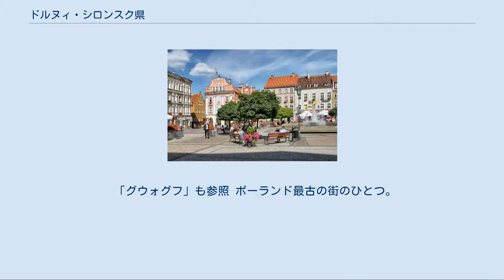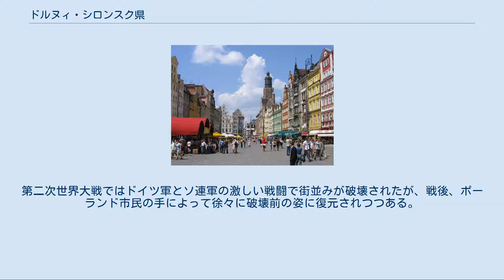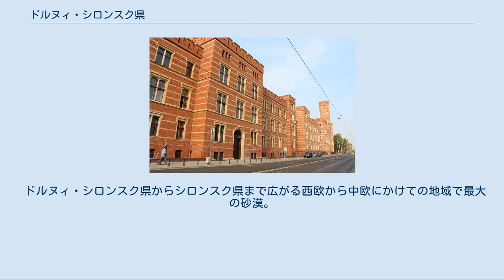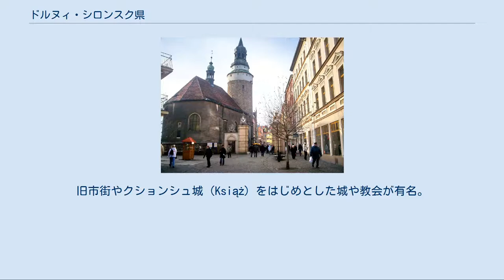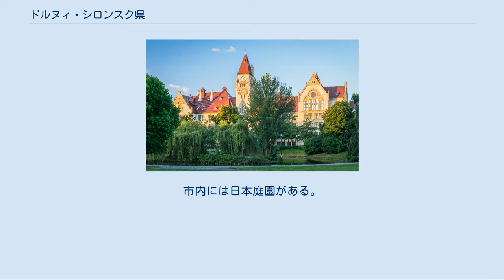ドルヌィ・シロンスク県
ドルヌィ（ドルノ）・シロンスク県（ドルヌィ・シロンスクけん、Województwo dolnośląskie）は、ポーランド南西部の県である。
 ドルヌィ・シロンスクはポーランド語で「下シレジア」を意味する。
 県都はヴロツワフ。
 2015年の人口は290万4207人。
 「グウォグフ」も参照 ポーランド最古の街のひとつ。
旧グウォグフ大公国の首都。
ドイツ語名グロガウ。
16世紀に大公ヤン2世の死によりポーランド王家の分家であるシロンスク・ピャスト家の家系が断絶すると、オーストリア領、スウェーデン領、再びオーストリア領、プロイセン王国領、ドイツ帝国領となり、第二次世界大戦後に再びポーランド領。
第二次世界大戦ではドイツ軍とソ連軍の激しい戦闘で街並みが破壊されたが、戦後、ポーランド市民の手によって徐々に破壊前の姿に復元されつつある。
グウォグフ公の居城、市庁舎、旧市街広場、教会群など。
 ドルヌィ・シロンスク県ヤヴォル郡（Powiat jaworski）の街。
中世からの旧市街がある。
こことシュフィドニツァ（Świdnica）の2か所にある巨大な木造教会はヤヴォルとシフィドニツァの平和教会群としてユネスコの世界遺産 に登録されている。
（下記の「シフィドニツァ」を参照） ドイツ語名ヒルシュベルク・イム・リーゼンゲビルゲ（Hirschberg im Riesengebirge）。
中世にはポーランド王国の経済都市であったが16世紀半ばよりオーストリア領、その後プロイセン王国領、ドイツ帝国領となり、第二次世界大戦後に再びポーランド領となった。
旧市街は中世のまま保存されている。
 1675年までポーランド・シロンスク公領、その後オーストリア領、プロイセン王国領、ドイツ帝国領となり、第二次大戦後に再びポーランド領となった。
旧市街やレグニツァ大聖堂は中世のまま保存されている。
1241年4月9日、この近郊でレグニツァの戦い（ワールシュタットの戦い）が行われ、ポーランドのシレジア公ヘンリク2世率いるポーランド・ドイツ連合軍がモンゴル軍に大敗した。
この古戦場跡がある。
 ドルヌィ・シロンスク県からシロンスク県まで広がる西欧から中欧にかけての地域で最大の砂漠。
平均40メートルの厚さの砂の層に覆われている。
こことヤヴォル（Jawor）の2か所にある巨大な木造教会はヤヴォルとシフィドニツァの平和教会群としてユネスコの世界遺産 に登録されている。
（上記の「ヤヴォル」を参照） 中世後期にポーランド王家の分家であるシロンスク・ピャスト家の家系が断絶すると支配者が次々と変わり1941年までシレジア貴族の私領で、鉱山を中心とする工業都市として発展した。
第二次世界大戦後に再びポーランド領。
旧市街やクションシュ城（Książ）をはじめとした城や教会が有名。
 ドルヌィ・シロンスク県の県都。
オドラ川のほとりにある。
中世はポーランド王国の交易・金融の都市として発展し、ポーランド王家のピャスト家が代々シロンスク公として支配。
シロンスク地方は14世紀半ばにボヘミア王国、その後オーストリア領となったが、ヴロツワフはピャスト家が統治し続けた。
17世紀後期にピャスト家が断絶すると街はオーストリア領、ついでプロイセン王国領、ドイツ帝国領となり、第二次世界大戦ではドイツ軍とソ連軍との間の激しい戦闘で街の大半が破壊された。
街は1950年代から数十年をかけてポーランド人の手によって戦前の姿に復元された。
現在もワルシャワと並んでポーランドの重要な金融都市であり、国内の主要銀行の本店のいくつかはこの街にある。
ドイツ帝国時代に建設された鉄筋コンクリートの巨大な建築物である百周年記念ホールは戦火を免れ、ユネスコの世界遺産 に登録されている。
市内には日本庭園がある。
市内を流れるオドラ川には12の島があり、100本以上の橋が架かっている「橋の街」でもある。